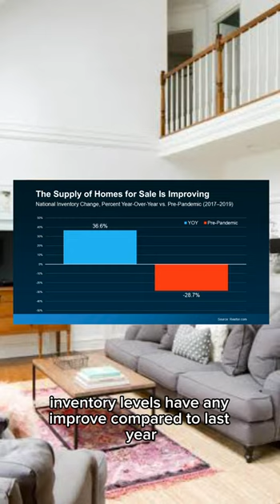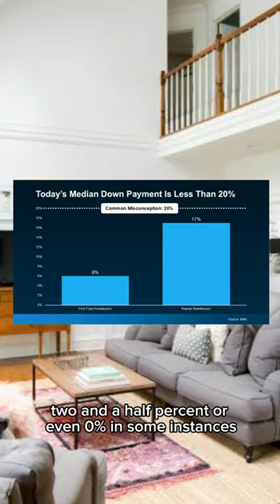Today’s Biggest Housing Market Myths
Antonio Atoche Real Estate
1425 W Artesia Blvd Suite 18
Gardena, California 90248